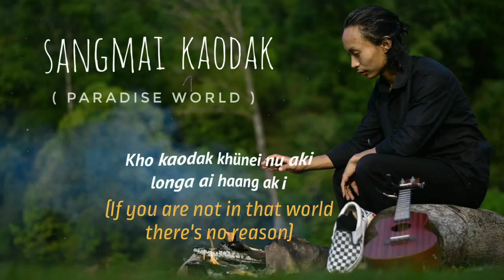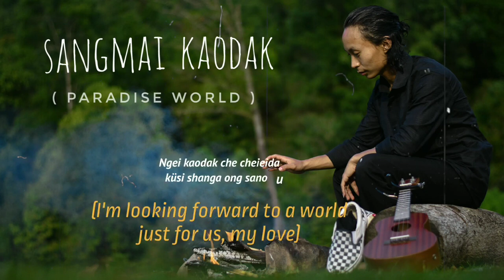Lenshito Chang-Sangmai Kaodak FF10